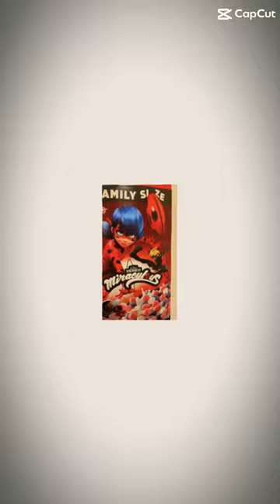MIRACULOUS LADYBUG CEREAL￼ (buy from Walmart).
capcut edit like a pro 😎